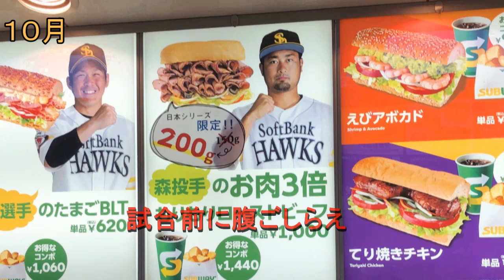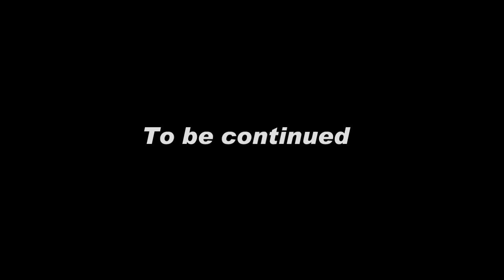er kicker2019の記録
S1000RR , NSR250RでHSR九州を走行しています。
2019年からN-VANを２代目トランポとして愛用しています。